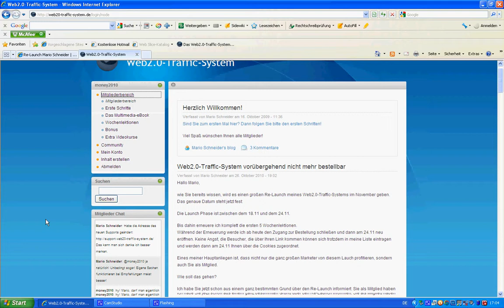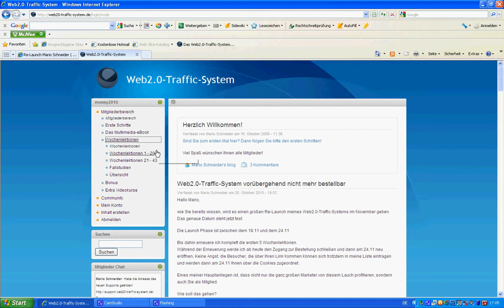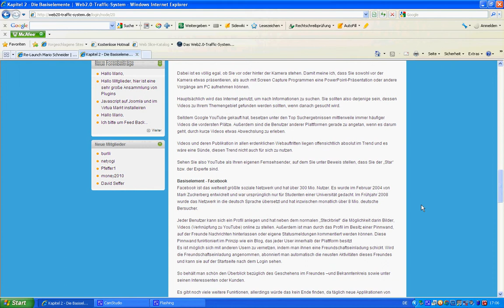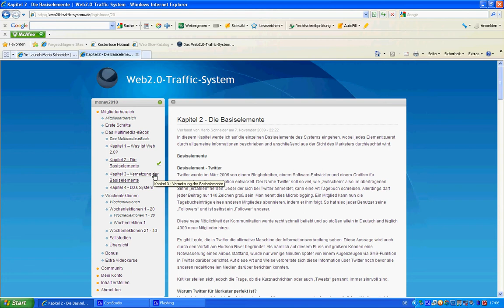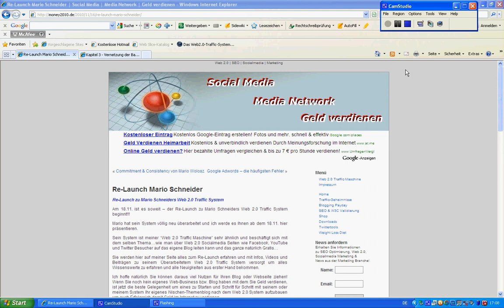Re-Launch Web 2.0 Traffic System | Re-Launch Mario Schneider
Erfahren Sie bei mir alles wichtige zum Re-Launch des Web 2.0 Traffic Systems von Mario Schneider und erhalten Sie Gratis einblick in dem Mitgliederbereich des Web 2.0 Traffic System...Morgen, 18.11. um 11 Uhr ist es dann soweit und der Re-Launch ist eröffnet...mit mir sind Sie LIVE dabei!!!